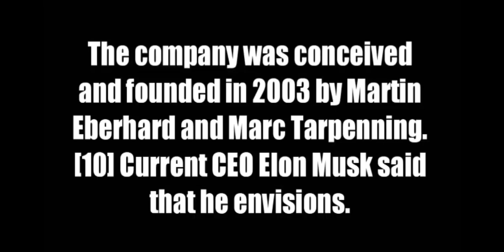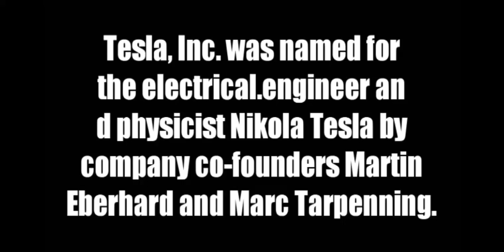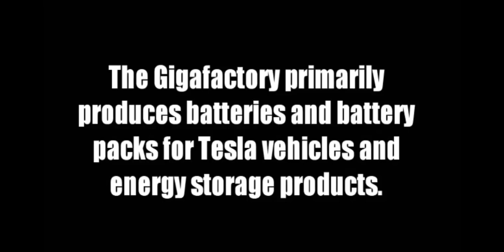tesla (automotive company) || FACTS TO KNOW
Hello, friends welcome to our new video